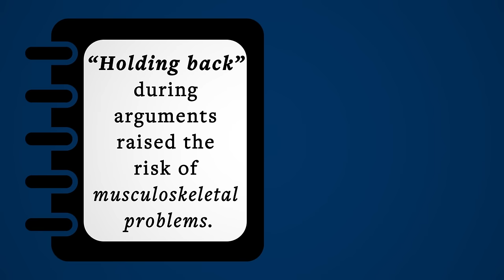Could the way you argue make you sick?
If you rage with frustration during a marital spat, watch your blood pressure. If you keep a stiff upper lip, watch your back.

“Our findings reveal a new level of precision in how emotions are linked to health, and how our behaviors over time can predict the development of negative health outcomes,” said UC Berkeley psychologist Robert Levenson, senior author of the study.

The study, published today in the journal Emotion, is based on 20 years of data. It controlled for such factors as age, education, exercise, smoking, alcohol use and caffeine consumption.

Overall, the link between emotions and health outcomes was most pronounced for husbands, but some of the key correlations were also found in wives. It did not take the researchers long to guess which spouses would develop ailments down the road based on how they reacted to disagreements.

Drawings by Jean Smith